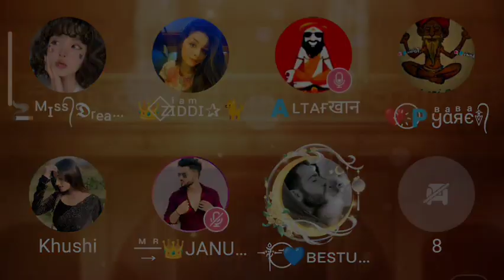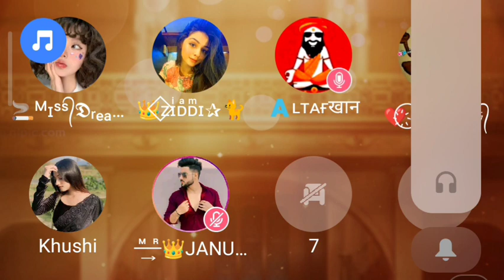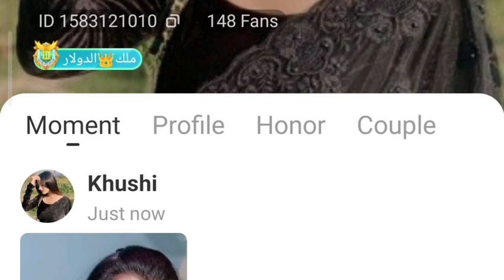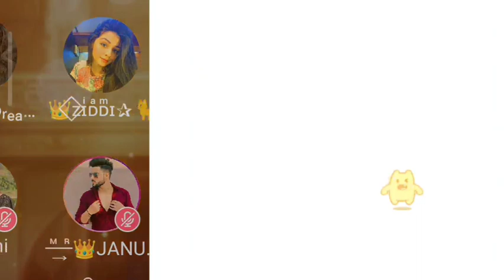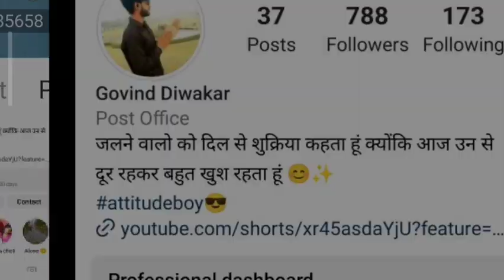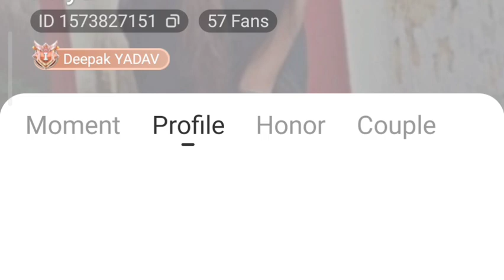Sudhar Jao Babaji | सुधर जाओ बाबाजी